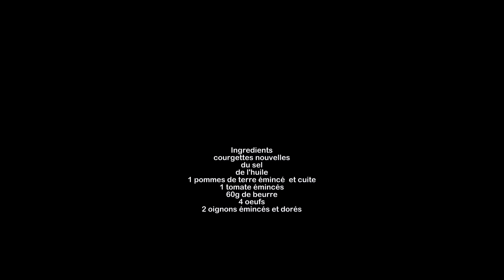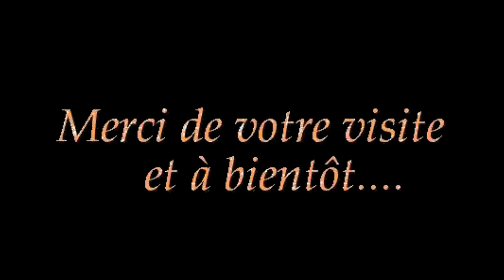Gratin de légumes fondant, facile et rapide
Ingredients
courgettes nouvelles
du sel
de l'huile
1 pommes de terre émincé  et cuite
1 tomate émincés
60g de beurre
4 oeufs
2 oignons émincés et dorés

المكونات
كوسة طازجة
الملح
من الزيت
1 شرائح بطاطا مطبوخة
1 شريحة طماطم
60 غ من الزبدة
4 بيضات
2 بصل مفروم وذهبي